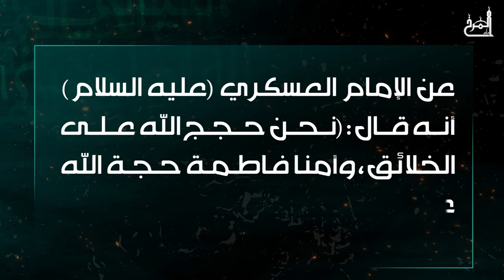"من نور فاطمة (ع) 4" - الليالي الفاطمية 1439هـ - مأتم المرخ